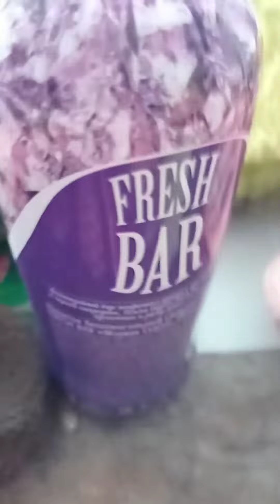Чебурашка Пионер и Друзья. Подборка Видео за 26 Октября 2022 Года. Осень 2022 🍁🍂🍃.